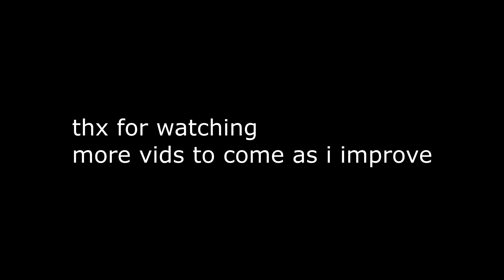So I bought a G Pro Superlight... (my aim has evolved) VALORANT minitage